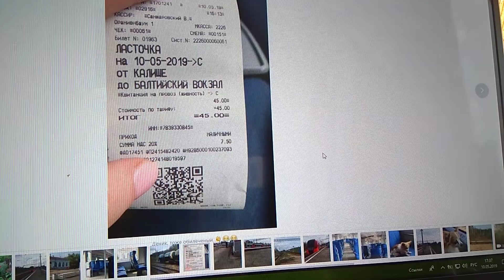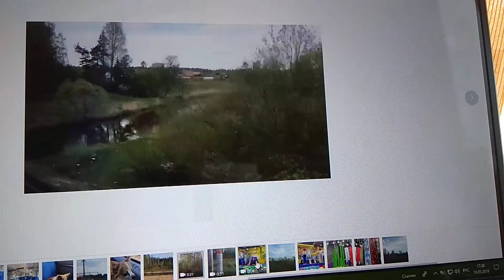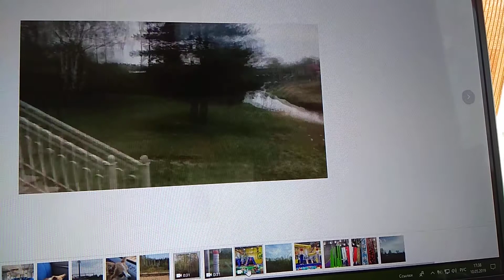В Питер дети возвращаются на электричке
Через два часа побежит по Выборгской к дому Дени.
И клип записываю я по неистребимой уже привычке.
Хотя знаю, понимания, что любовь, в общем, - дар прекрасное увидеть, никогда среди людей не будет даже тени.